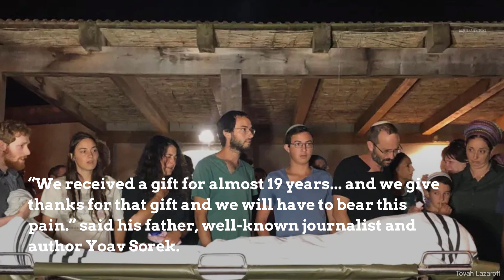Terror victim killed days before 19th birthday eulogized as gentle soul